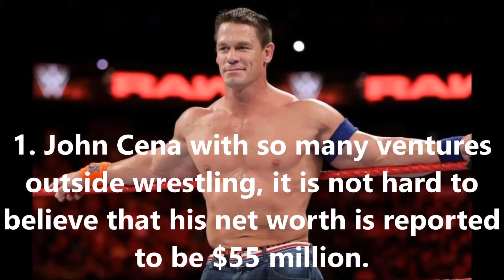5 richest Superstars in the WWE right now || Top 5 Richest WWE Superstars 2018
5 richest Superstars in the WWE right now
Do you know who the richest Superstars in WWE right now are

Being a WWE Superstar is a dream, everyone who watches professional wrestling must have had once in their life.

It is considered that joining WWE, is the ultimate goal for many professional wrestlers. Well, there are many strong reasons for this popular belief.

One of the biggest reasons is that the appeal of WWE is greater than any other promotion on the planet. So, if you are in WWE, you are probably a global star.

However, apart from the fame, WWE offers a paycheck that is unparalleled. The paycheck is often the reason why many Superstars have jumped ships from rival promotions, like Mike Kanellis.

In this list, we are going to look at the 5 richest Superstars on the current roster. However, the list will include only active wrestlers.

Hence, names like The Rock, Stone Cold, Chris Jericho and The Undertaker will not be featured. Also, The Mcmahon family including Triple H is exempted.

The Rock's net worth as of 2018 is reported to be $220 million

With so many ventures outside wrestling, it is not hard to believe that his net worth is reported to be $55 million.

Kevin Owens
Jeff Hardy's
Randy Orton's
Brock Lesnar
John Cena